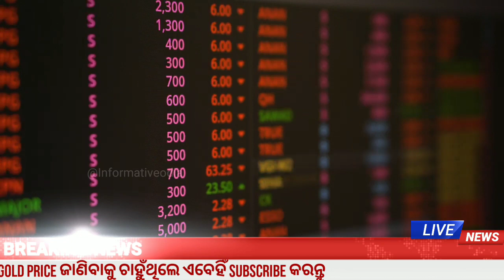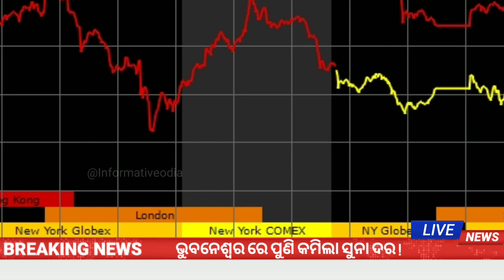Today Odisha Gold Price down | Today Gold price, Ajira Suna Dara , Gold Rate Today 21 October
Today Odisha Gold Price down | Today Gold price, Ajira Suna Dara , Gold Rate Today